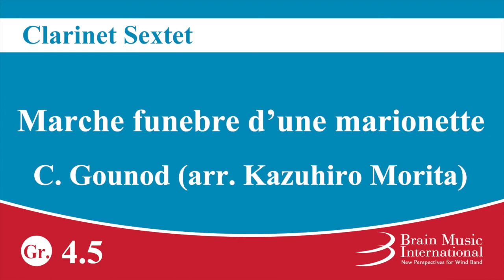[MIDI] Marche funebre d'une marionette - Clarinet Sextet by Charles Gounod (arr. Kazuhiro Morita)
Now digital sheet music available!

Marche funebre d'une marionette
Clarinet Sextet
Charles Gounod (arr. Kazuhiro Morita)

Grade 4.5
Time 3:00

Eb Clarinet
Bb Clarinet 4 (or Eb Alto Clarinet)

ENMS-84006